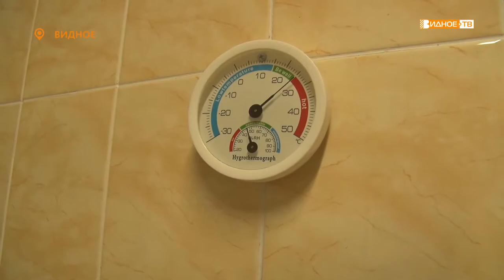ДЕПУТАТСКАЯ ПОМОЩЬ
Депутат Ленинского городского округа Владислав Рымша сделал подарок детскому саду «Ромашка» - промышленный холодильник для хранения овощей и фруктов.